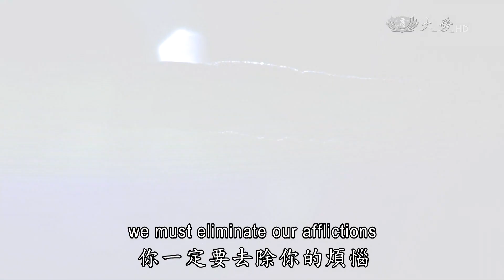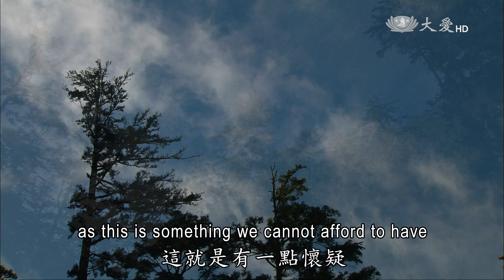【人間菩提】20161229 - 誠入經藏度無邊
誠入經藏度無邊
Seizing the Present Moment and Harboring Sincerity and Love Within

一念妙有廣綿延
真誠修行去無明
眾緣合和入經藏
千手千眼度無邊

「人生，就是因為時間，讓我們的人生多采多姿，也讓我們的人生苦難偏多。各位想一想，不就是因為『時間』嗎？」

12月26日，證嚴上人行腳至慈濟關渡志業園區，主持歲末祝福活動，面對臺北市近2,300名慈濟志工，娓娓回憶出家以來的心路歷程。

「記得我自己的時間，曾經有過的，有無數個的『我』，把握在每一時刻的分秒，把這一念心不要讓它偏掉，這就是最實在的每一刻的『我』，這一刻的『我』過了，這一刻就沒有『我』，但是每一刻都還是要有『我』，沒有『我』，那就也無法那一念心讓我定下方向。過去的真空了，那就是沒有；把握當下這一秒，就是妙，妙有，就是這一念間，真的很奇妙。」

在這場歲末祝福活動中，超過1千名慈濟志工，共同演繹《藥師如來十二大願》第十、十一、十二願，並分別由張黃富、黃玉盆、陳岳良、林佑謙、王明德、陳春穎等人見證：刑縛解脫願、得妙飲食願、得妙衣具願。

證嚴上人除了讚歎上千名志工入經藏的虔誠，方能同時、同地、一手動時千手動，更期待人人將經典銘刻於心。

「修行不是有人強迫我去修行，是我真心要追求的，那是誠意的…。你修行，你一定要去除你的煩惱，要免除、去掉了，清除你的無明；煩惱無明去除，更要連懷疑、塵沙惑都沒有。所以要用很長的時間去除，清理本性。」